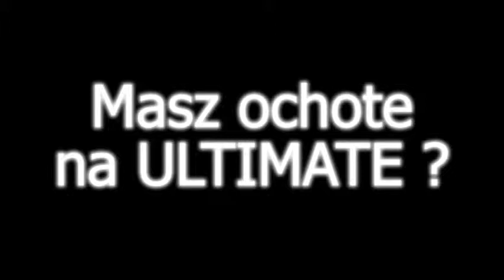Promosajko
Jesteśmy drużyną powstałą z połączenia wszystkich chemicznych związków i roztworów w jedną wielką nieskazitelną kulkę ! Wszystkie reakcje zachodzą poklei, nasza moc i zasięg wzrasta z dnia na dzień! Budujemy fundamenty SAJKO od głębokich podstaw - OD ZERA DO BOHATERA! Przyjdź, Złap zajawkę, Trenuj, Wygrywaj z nami na arenie ULTIMATE!!